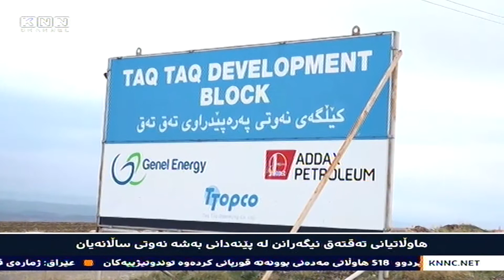هاوڵاتیانی‌ ته‌قته‌ق نیگه‌رانن له‌ پێنه‌دانی‌ به‌شه‌ نه‌وتی‌ ساڵانه‌یان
ماوه‌ی‌ دوو ساڵه‌ هاوڵاتیانی‌ ته‌قته‌ق وه‌ك خۆیان ده‌ڵێن: به‌شه‌ نه‌وتی‌ ساڵانه‌یان پێنه‌دراوه‌ و ئه‌وه‌ش نیگه‌رانی‌ كردون..

ده‌شڵێن: نه‌وتی‌  كێڵگه‌ی‌ ته‌قته‌ق له‌ رێگای‌ بۆری‌ و تانكه‌ره‌وه‌ گه‌یشته‌ زۆرێك له‌ وڵاتانی‌ جیهان به‌ڵام خۆیان ته‌نها 15 كیلۆمه‌تر له‌ كێڵگه‌كه‌وه‌ دوورن كه‌چی‌ نه‌وتیان پێنادرێت...